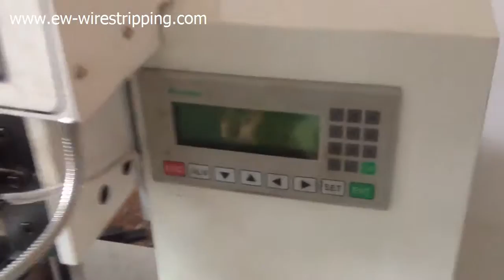EW -21D Flexible Flat Cable crimping machine